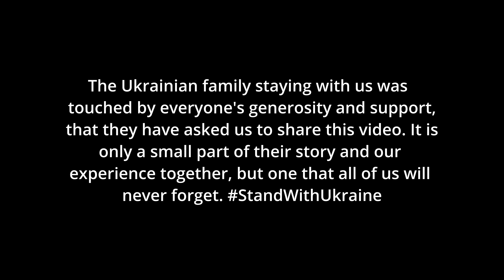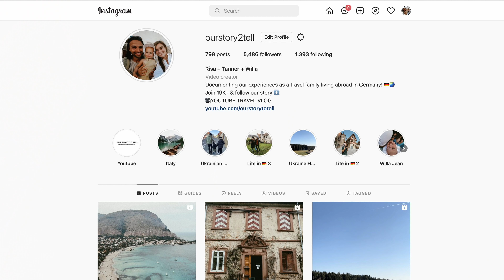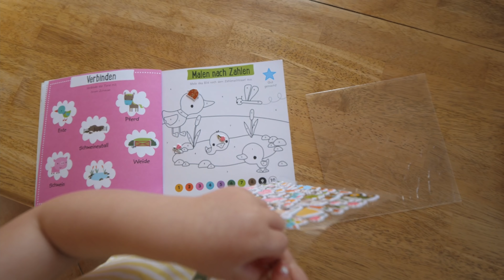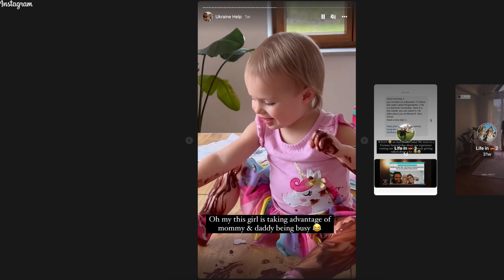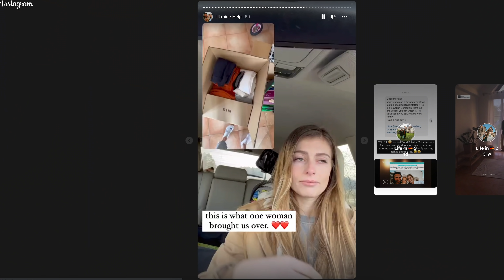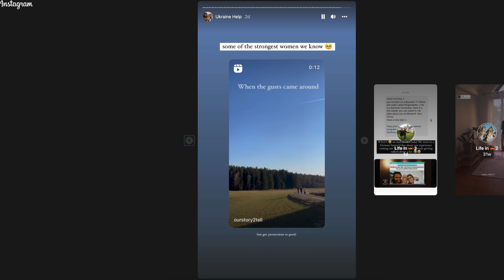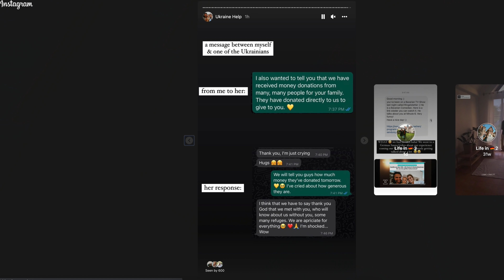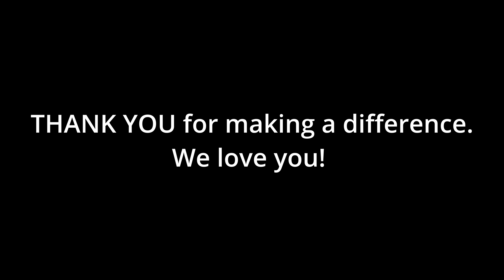Touching Experience Hosting 5 Ukrainians (emotional) | WE LOVE THEM. Thank you for your donations!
Hosting Ukrainians has been such an honor!! Thank you for the love and support you’ve shown their beautiful family as well as ours. They have become some of our closest friends and we will stay in touch with them forever.

Words will never do justice to this situation. All we can say is that we have seen firsthand the effects this war has left on the beautiful & undeserving Ukrainians living with us… it is beyond heartbreaking.

These people do not deserve this. No one does. This situation is terrible, but one thing it has taught us all is…Be the person who cares. Be the person who makes the effort, the person who loves without hesitation. Be the person who takes advantage of today.

Why? Because the caring and the efforts and the love and the “todays”… they add up. It makes a difference! We’ve seen it. You guys have been so extremely giving to this Ukrainian family & many others. You guys care & the people who need it have noticed. They want me to tell you, thank you (Дякую). 🙏❤️

Our Story to Tell